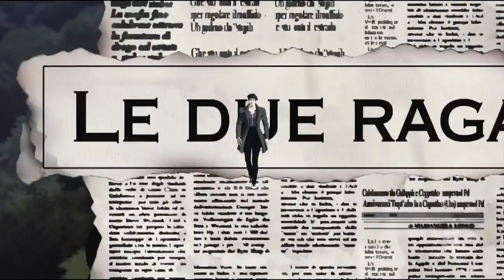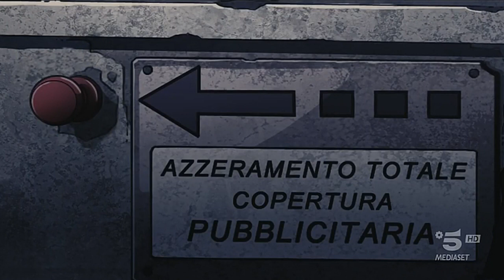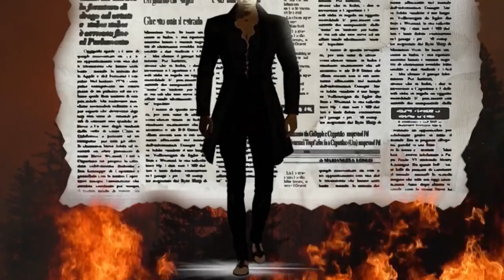THE BEST OF ADRIAN: LA SERIE EVENTO commentato da victorlaszlo88, Rob McQuack e DarkAndross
I momenti più iconici di questo capolavoro assoluto del trash con l'aggiunta dei commenti di victorlaszlo88, DarkAndross e Rob McQuack che rendono il tutto ancora più magico.